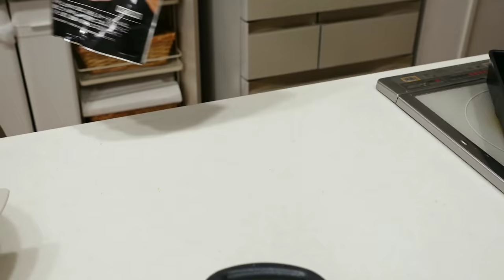【Making BENTO 20】Inari Sushi/Kimbap/Pork cutlet with cheese sandwich/Tofu/Watermelon rice ball🎌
〜THIS WEEK'S ​BENTO MENU 〜

00:00   Yellow Sandwich Bento
・Boiled egg and Potato salad Sandwich
・Pork cutlet with cheese Sandwich

04:37  Kimbap Bento
・Kimbap
・Stir-fried Tofu and veggies
・Cabbage Salad

09:20  Hasamiyaki Bento
・Grilled hamburger steak sandwiched eggplant with Teriyaki sauce(Hasamiyaki)
・Stir-fried Bell Pepper with Japanese broth
・Watermelon shaped rice ball
・Flower shaped boiled egg

13:19 Inari Sushi Bento
・Inari Sushi
・Tamagoyaki
・Boiled broccoli

【BGM】
DOVA-SYNDROME